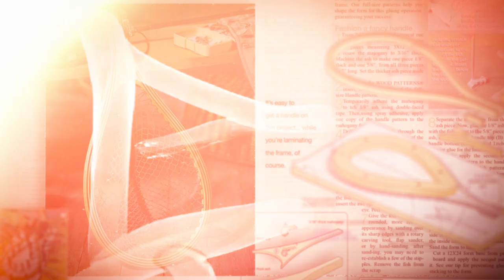THE NET MAKER. THE STORY OF SIERRA NETS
This is the short story of Greg Madrigal, US Army Veteran and maker of the world's finest fly fishing landing nets.
Video by Justin Matthew Green

*On Instagram at @sierranets
*On Facebook at Sierra Nets